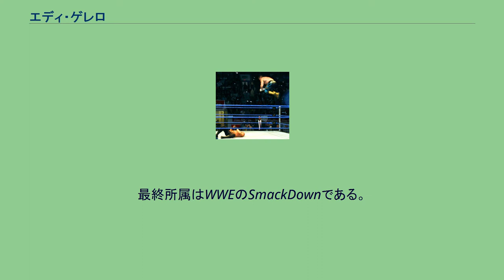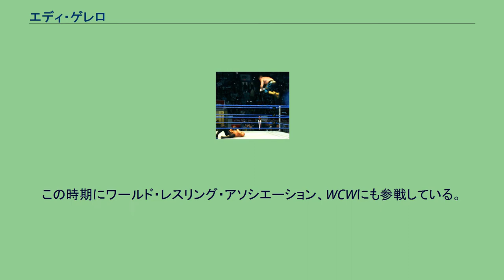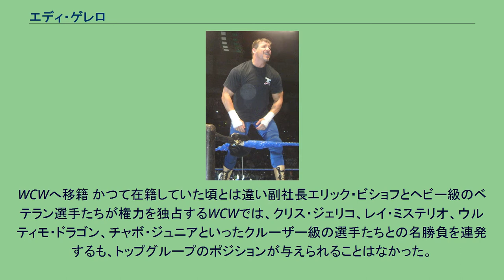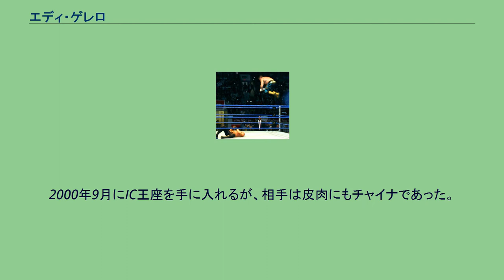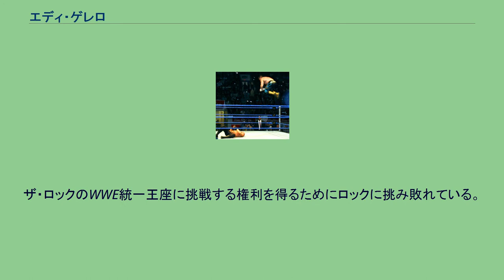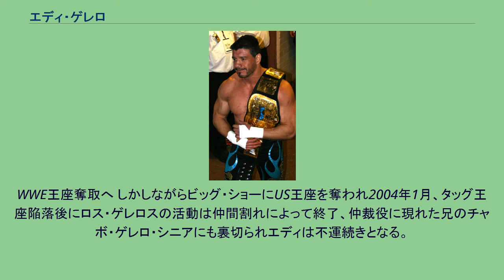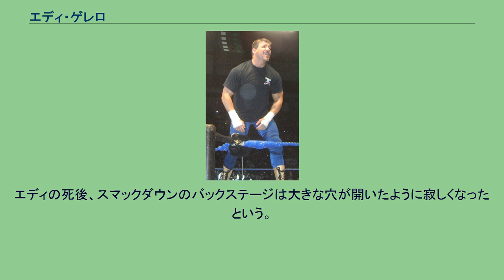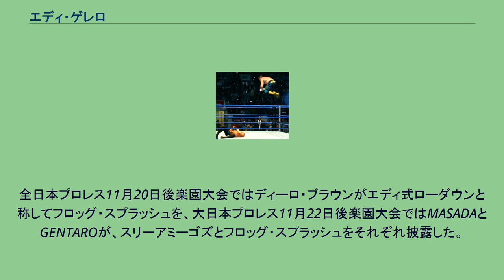エディ・ゲレロ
エディ・ゲレロ（Eduardo Gory Guerrero Llanes、1967年10月9日 - 2005年11月13日）は、アメリカ合衆国のプロレスラー。
テキサス州エルパソ出身のメキシコ系アメリカ人。
本名：エドゥアルド・ゴリー・ゲレロ・ジャネス（Eduardo Gory Guerrero Llanes）。
アメリカとメキシコ両方の市民権を有する（国籍はメキシコ）。
最終所属はWWEのSmackDownである。
ラティーノ・ヒートと呼ばれている激情家。
プロレスの名門一家ゲレロ・ファミリーの一員である。
父親のゴリー・ゲレロ、兄のチャボ・ゲレロ・シニア、マンド・ゲレロ、ヘクター・ゲレロ、チャボの息子である甥のチャボ・ゲレロ・ジュニアもプロレスラーである。
妻のヴィッキー・ゲレロはWWEと契約してRAWやSmackDownのGMを務めている。
また、娘のシャウル・ゲレロもプロレスラーとして活動し、現在はラクエル・ディアスのリングネームでWWE傘下団体のNXTに所属している。
メキシコ人ギミックとしての「Lie Cheat and Steal!（ズルして騙して盗み取れ）」を合言葉に、意表を突く「ズルい」（という設定の）戦法を多用し、ギミックとしては相手に正面から挑むタイプのファイターではないが、特に、スペイン語を織り交ぜたり、ロックと同様スラングを駆使しての軽妙なトークが特徴であった（J SPORTSの字幕ではスペイン語訛りを表現するため「オイラ」「〜だっての」等と訳された）。
プロレス一家だったこともあり、リングデビューは早い。
3歳でドロップキックをマスターしたとされ、7歳の時には、当時4歳の甥であるチャボ・ゲレロ・ジュニアと、興行の休憩中に余興的な試合を行ったところ、観客が夢中になり、売店を営む親族から物が売れなくなるからやめるように頼まれたエピソードがある。
プロレスラーとして正式にデビューしたのは1987年の時である。
3人の兄たちとのコンビでCMLLを主戦場とした。
この時期にワールド・レスリング・アソシエーション、WCWにも参戦している。
新日本プロレスへ参戦 1992年に素顔で新日本プロレスに初来日。
このときは、正統的な動きの中に切れのある空中技を披露し、天才レスラーと称えられた。
また、この頃出会ったクリス・ベノワ、ディーン・マレンコとは生涯にわたって親友と呼び合う仲になり、その後も行動を共にしていく。
同じ頃、CMLLでマスカラ・マヒカという覆面レスラーへの変身を命じられる。
しかし自身の扱いに不満を持ち、新興のライバル団体AAAに電撃移籍、自らマスクを脱いで正体を明かしたルチャリブレ史上唯一の選手となった。
AAAではトップ選手のエル・イホ・デル・サントと「ニュー・アトミック・ペア」を結成（初代アトミック・ペアは互いの実父であるエル・サント＆ゴリー・ゲレロ）した。
日本での活躍 この時期は日本とメキシコとを往復し、日本では2代目ブラック・タイガーとして獣神サンダー・ライガー、3代目タイガーマスク、ベノワ、マレンコらと新日本ジュニアの黄金時代を築いた。
メキシコではサントを裏切るとルードに転向、“ラブ・マシーン”アート・バーとロス・グリンコス・ロコス（イカレたアメリカ人たち）を結成、トップヒールとなった。
ちなみに1996年には新日本プロレスが主催するジュニアヘビー級選手権ベスト・オブ・ザ・スーパージュニアにおいて優勝している。
1994年11月、ECWとの契約の話が進む中、アートが急死。
死因は日頃の過剰な薬物摂取であった。
パートナーである以前に大親友であったアートの死の衝撃は、その後のエディの人生にも大きな影響を与えた。
翌1995年5月、単身ECWに移籍。
デビューしてすぐ2コールド・スコーピオからTV王座を奪取する。
その後TV王座を計2回獲得するなどの活躍を見せ、特に先にECWに参戦していたマレンコ、ベノワらとの試合でECWのマニアたちからも熱狂的な支持を受けた。
8月、3人でWCWへと移籍。
マレンコとECW最後の試合に臨んだ日には、"please don't go"(行かないで)というチャントが起こったほど彼らはファンに...